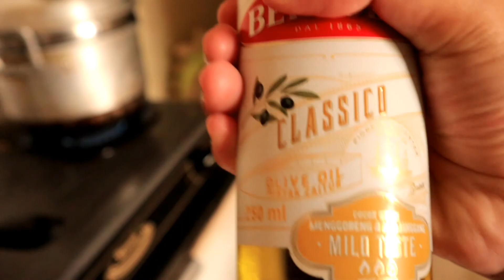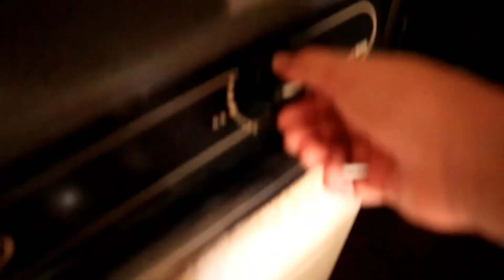How to make chicken terriyaki YES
Ingridients:
Chicken
Garlic
Pan
Oil(olive oil)
Terriyaki sauce
Thats it